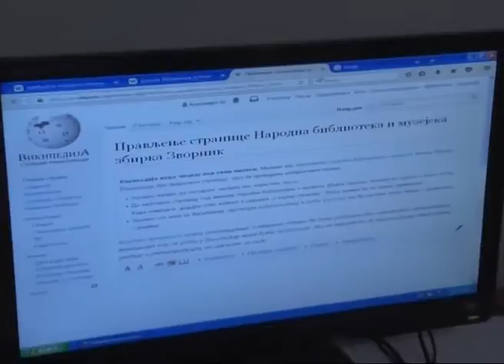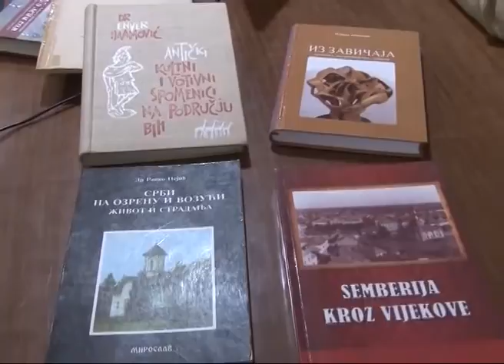Bijeljina – Vikimedija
U Narodnoj biblioteci "Filip Višnjić" u Bijeljini održana je  radionica Vikimedijine zajednice Republike Srpske čiji je cilj kreiranje članaka o kulturi Srba u BiH za korisnike interneta.